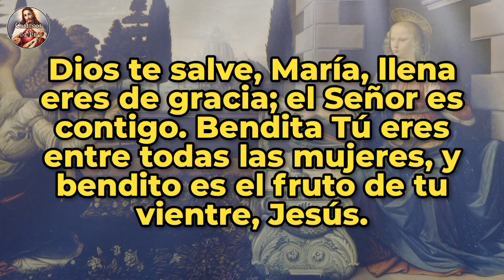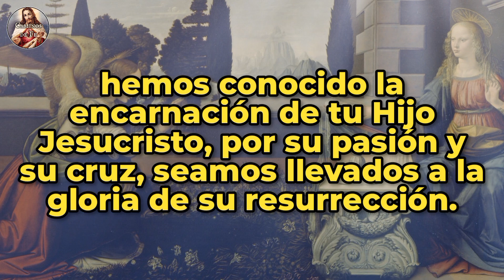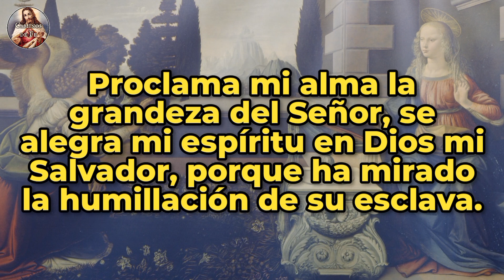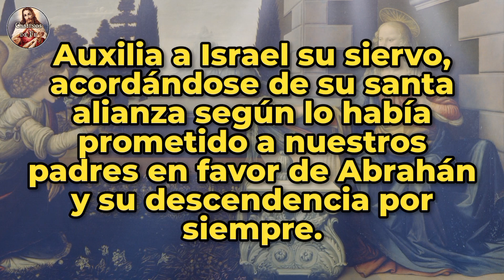ÁNGELUS | 24-MAR-24 | CAMINOS DE FE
Ángelus del medio día | Domingo 24 de Marzo de 2024 |  @caminosdefeoficial